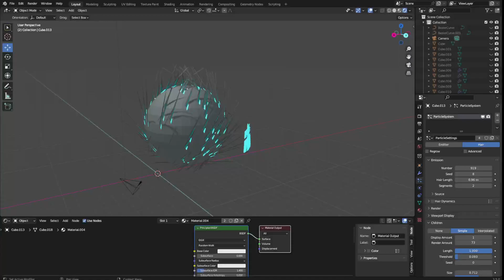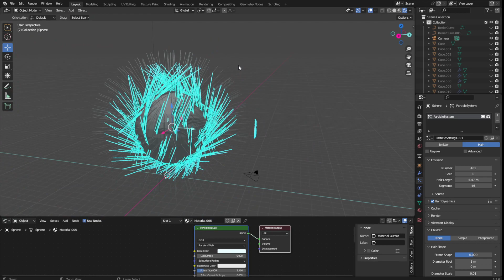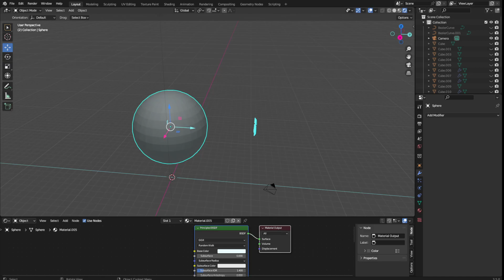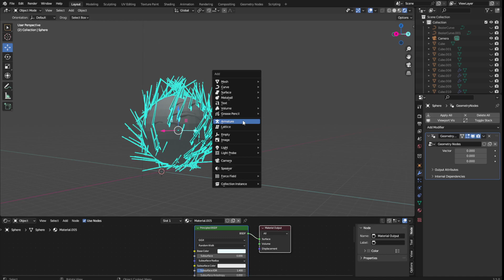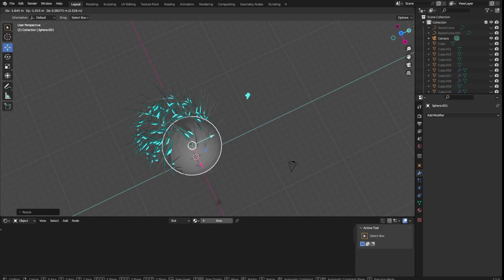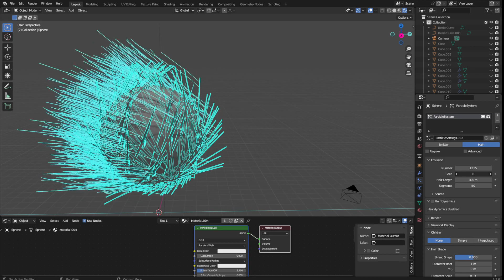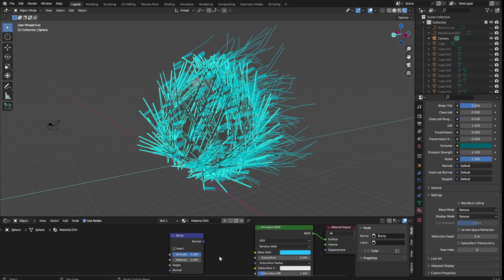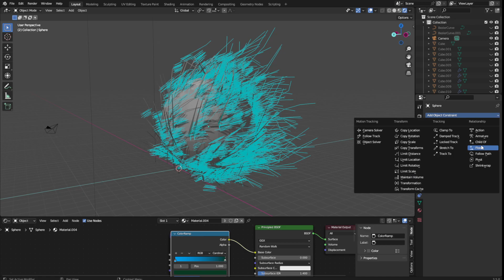3D Designing feathers Part 3: applying geometry node instances as obj, adding feather features to it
where normal animals fur grow from the skin, birds have feathers that carry their plumage and here is what i am designing

// To use an object we distributed another object to via geometry node we have to first convert it to a normal usable object and here we covered that important step